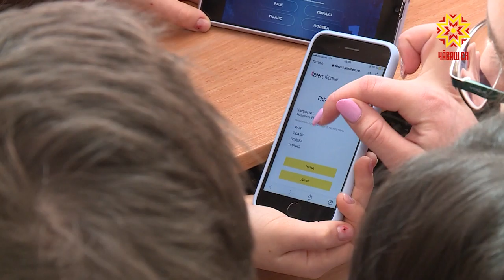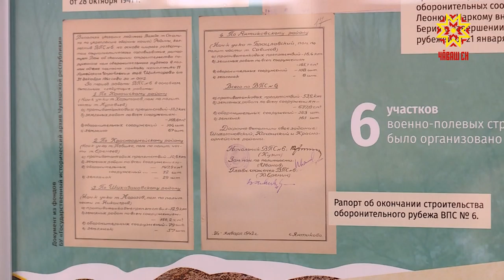Школьники Чувашии приняли участие в состязании «1418»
Узнать новые страницы истории  Великой Отечественной войны — такова цель масштабной  викторины под символичным названием «1418». Именно столько дней длилась война. Организатор акции — партия «Единая Россия».  Образовательный марафон  проходит в режиме онлайн по всей стране. В нем приняли  активное участие и школьники Чувашии.